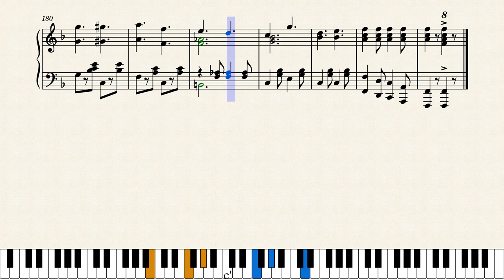Arizona by Emily Smith (1903)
In 1903 Arizona was a sparsely populated place referred to as the Arizona Territory. Population in 1900 was measured at 123,000. In 1912 it was admitted into the Union as the 48th and final of the contiguous states. Nowadays it has 7.2 million residents and is still growing.

This march and two step was submitted by an otherwise unknown composer to E.T. Paull, the "March King", who arranged it and published it in New York in 1903.

Score #63 in my current ongoing series "Women Ragtime Composers" as we discover known and unknown scores of the best of what was written by women in the ragtime era.

This is a reproduction of the original score. No major changes were made except to correct the key to B flat at measures 53-68 which was erroneously left as F.